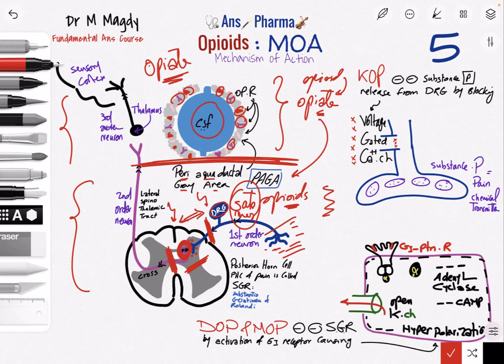Opioid | Kinetics | Mechanism Of Action | Pain Pathway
Ans Pharma | Opioid
Mechanism of Action
Pain Pathway
Pain Control

Dr M.Magdy Ans Courses 💪